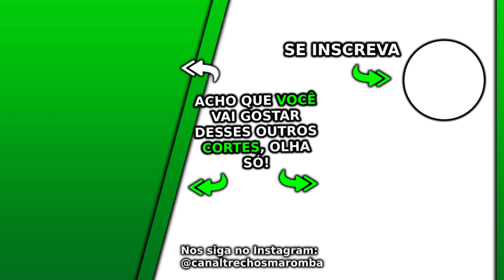SE COMER BASTANTE É NORMAL DAR SONO? | Rodolfo Peres Monster Cast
Esse Monster Cast Rodolfo Peres é igual o do Renato Cariani e Cariani TV excelente, nesse Monster Cast que pode gerar Notícias Maromba, Sangue Marombeiro e Maromba TV são falados vários assuntos com Cariani da Max Titanium. Nesse corte Monster Cast Rodolfo Peres comer bastante é normal dar sono.

Esse é um corte da live Monster Cast. O Ironberg Podcast é um grande podcast que o canal Trechos Maromba faz cortes maromba para vocês, os cortes Ironberg Podcast. Nesse episódio o Balestrin não está presente, mas temos Renato Cariani, ou apenas Cariani como também é conhecido. Vários assuntos são discutidos nesse podcast, que está disponível nos canais oficiais Renato Cariani e também no Cariani TV. Esse excelente podcasts é gravado no Ironberg CT, onde muitos vídeos da Max Titanium são gravados. Ao longo dos diversos episódios desse podcast foi conversado cobre Cariani dieta, além Cariani treino, juntamente com várias dicas e profissionais que falaram sobre suplementação e a tão sonhada dieta hipertrofia. Quando está junto com o grande Balestrin, é conversado sobre o Balestrin treino e a famosa balestrin dieta. Esse Renato Cariani podcast é imperdível, assim como já tivemos o episódio Cariani Flow. Cariani treina o Caike Pro, também o Ramon Dino e o Gorila, além de ser amigo do Itinho Lima e do grande e renomado Jorlan Vieira. Nesse episódio do Cariani com Dudu Haluch e Felipe Donatto são conversados sobre vários outros assuntos. Assistam a esse episódio, foi muito legal!